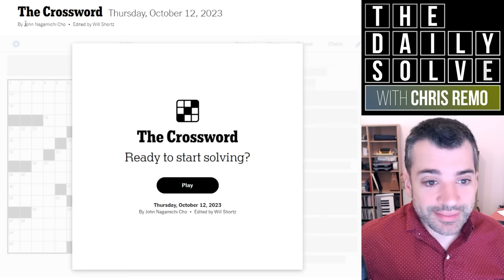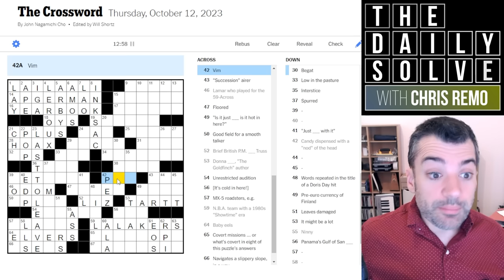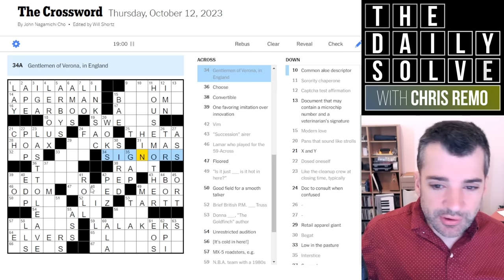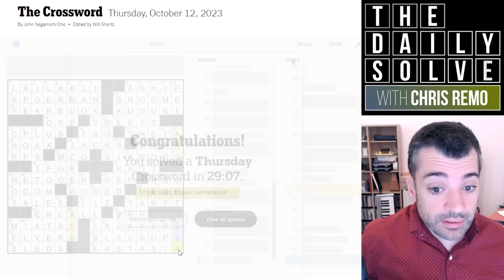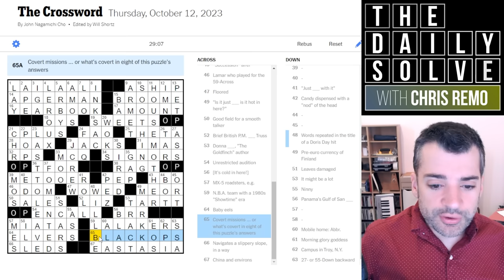Thursday: Does This Crossword Contain Spam? - 12 October 2023 New York Times Crossword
Today's debut constructor has a very amusing biographical detail that I happened upon this morning—I explain before digging into what was a very enjoyable solve. How did you manage? Join me!

This is the New York Times crossword puzzle for Thursday, 12 October 2023:

00:00 Introduction
01:27 A quick biographical note
03:41 Today's solve
33:00 Puzzle recap
34:25 Yesterday's clues